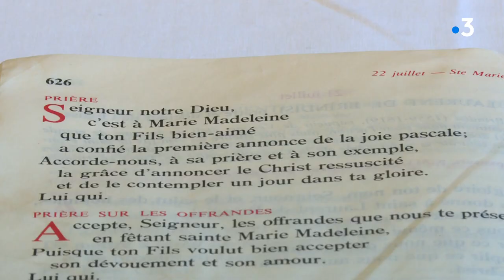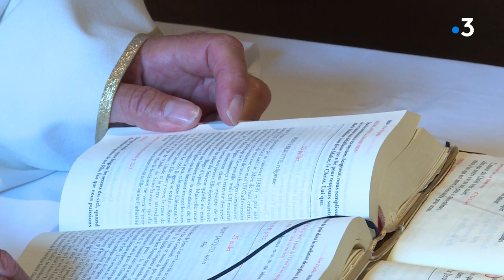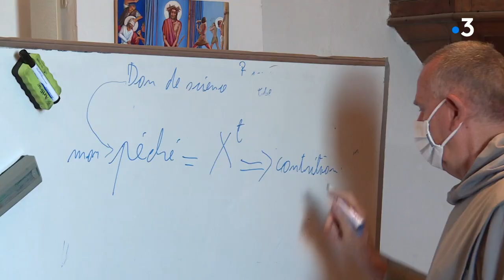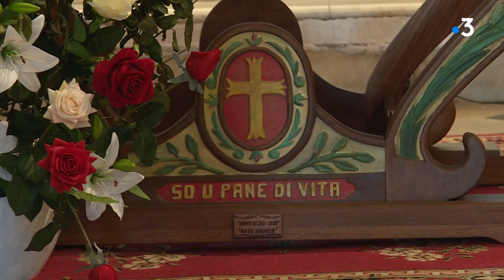Les couvents de Corse 5/5 : Le couvent de Corbara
Intervenants - Frère Benoît-Joseph et Frère Olivier-Marie

Equipe -  Stéphane Poli et Jean-Philippe Mattei